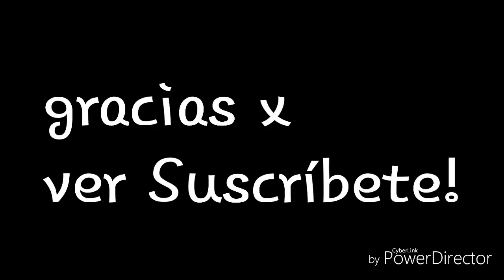Como preparar tu pincel para líneas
Comparte 👌
Comenta 😍